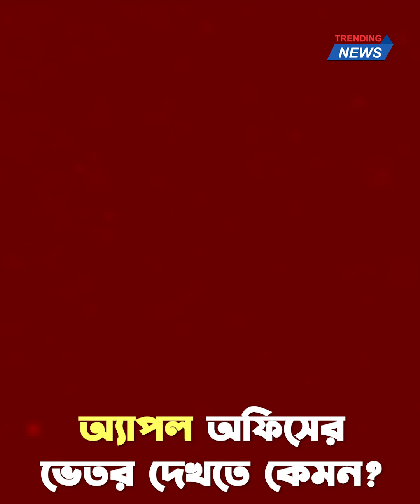অ্যাপল অফিসের ভেতর দেখতে কেমন | Trending | Bangla News